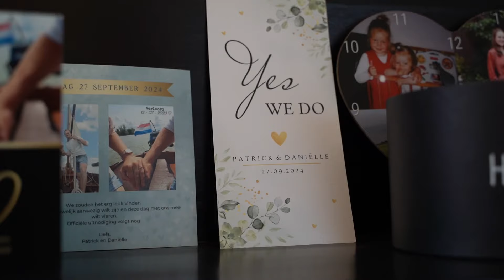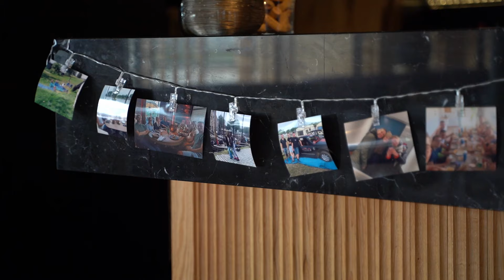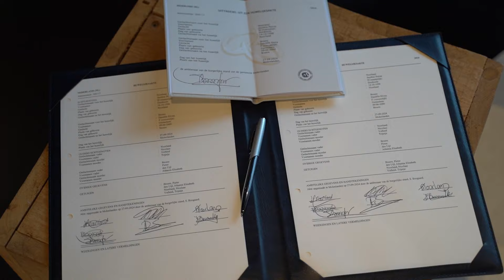Patrick & Daniëlle | 27-09-2024